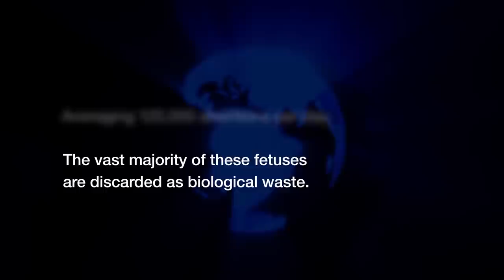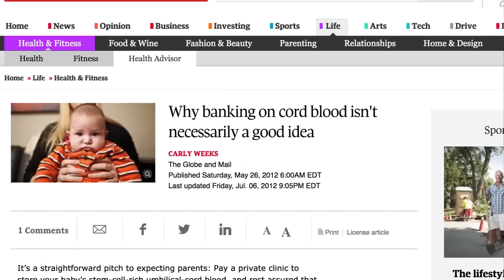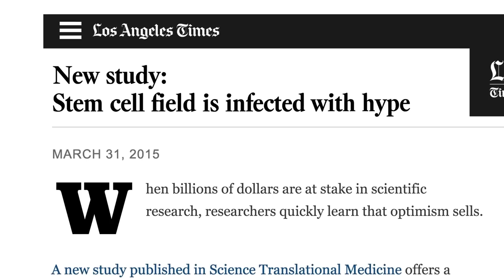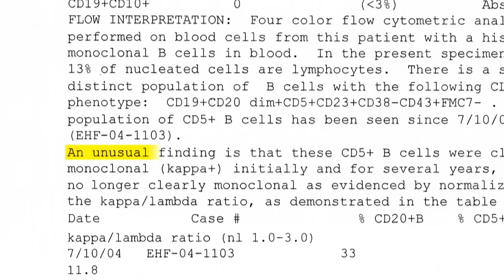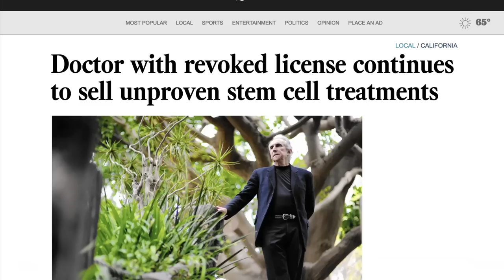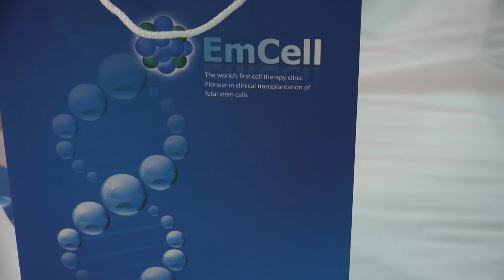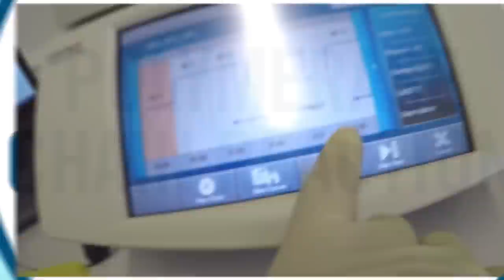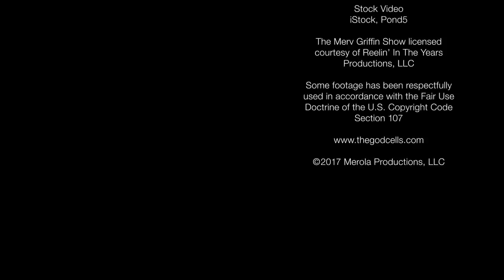The Solution to Save Millions of Lives? | Documentary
Fetal Stem Cell therapy has been demonstrating near miraculous results but why have they been suppressed, and by who? Scientific advances coupled with consumer demand have proven that stem cell therapy is the wave of the future, and is poised to change the face of medicine. But religious and regulatory roadblocks have slowed the approval process for fetal stem cell therapy, arguably the most contested and controversial form of stem cell therapy to date, due to them being harvested from abortions. The God Cells takes the audience on a journey with those who seek the life changing therapy abroad, while avoiding the insurmountable roadblocks at home.

Director: Eric Merola